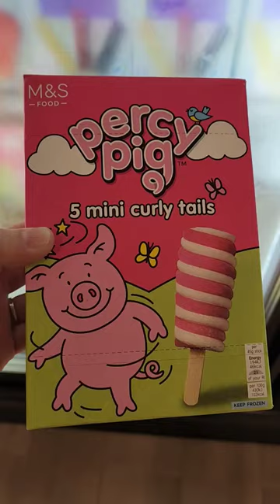Percy Pig Ice Cream in Singapore#elatedvernacular